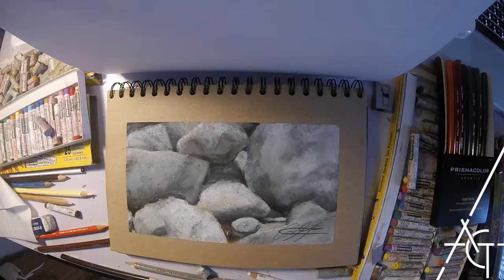OIL PASTEL: Rocks | Speed Drawing | ArtByAnneGloton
ARTIST: Anne Gloton
INSTAGRAM ART ACCOUNT: anne.gloton

MATERIALS USED:
Staedtler | Pencil
Prismacolor | Colored Pencils | Verithin
Cray-Pas | Oil Pastels

CAMERA USED:
GoPro | HERO+

THUMBS UP IF YOU LIKED THE MUSIC!

thanks for checking out the description box!

i honestly  just do this for fun sooo Hope you guys liked it!

COOL FACT: I took this photo of rocks when i went to Vancouver, BC at English Bay - and i decided to draw them!